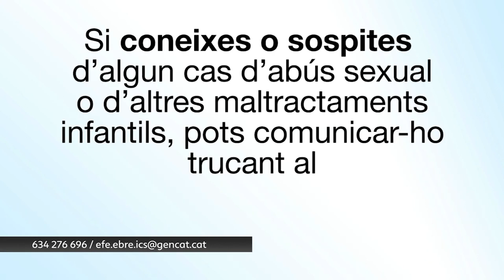Més del 80% dels casos de violència i abusos a menors atesos per l’EFE són a l’àmbit familiar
L’Equip Funcional d’Experts en Maltractaments i Abusos a menors ja ha atès més de 50 casos a les Terres de l’Ebre des de la seva implantació el 2021. L’EFE alerta que més d’un 80% dels casos que es detecten es produeixen en entorns familiars. Unes estadístiques amb les quals han elaborat un informe, i que els han permès crear un “perfil” d’agressor.

L’informe recull també quin és el tipus de víctima majoritàriament atesa per aquest equip d’experts. Des de l’EFE recalquen la importància de l’educació sexo-afectiva des de la infància. I és que ara es detecten durant l’adolescència amb les primeres classes d’educació afectivosexuals, però els fets van succeir anys abans.